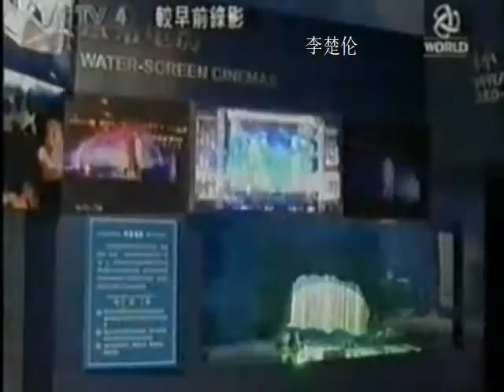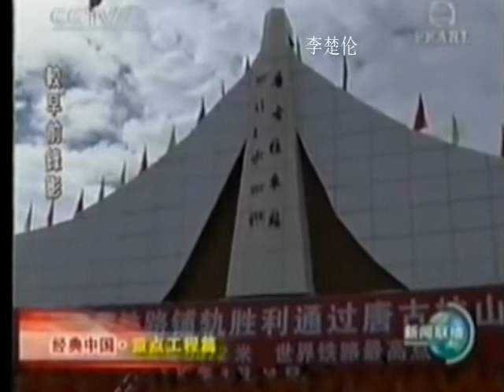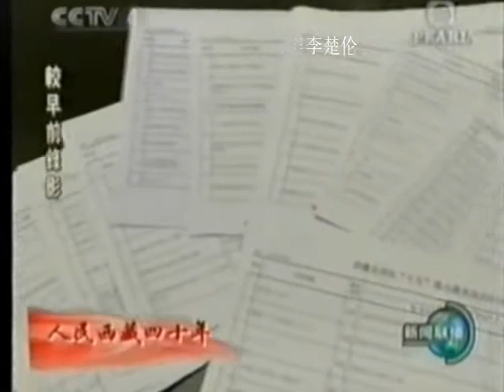中国科学发展山海情 Communist Chinese Great Again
DOC CN NEWS 2006 WE1G516WGE mpeg2video